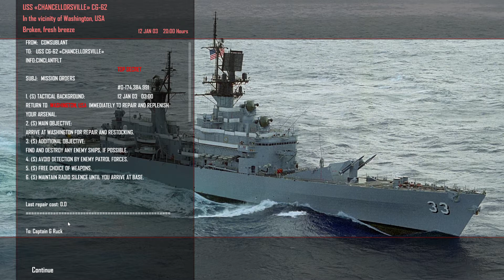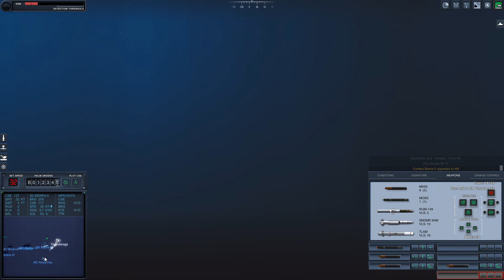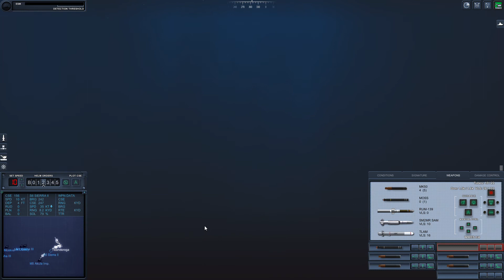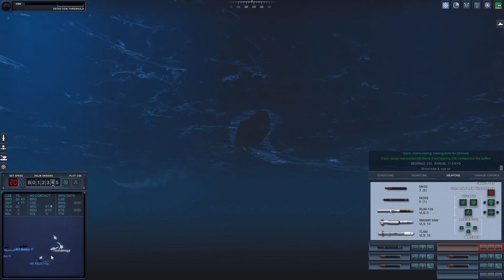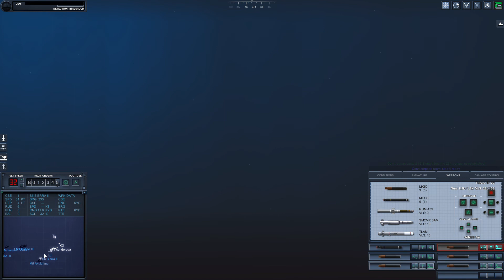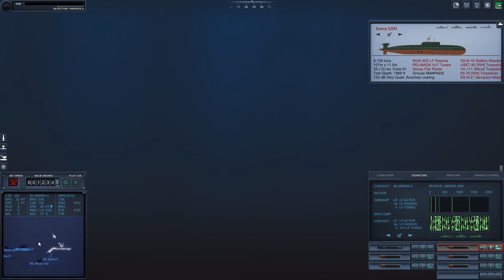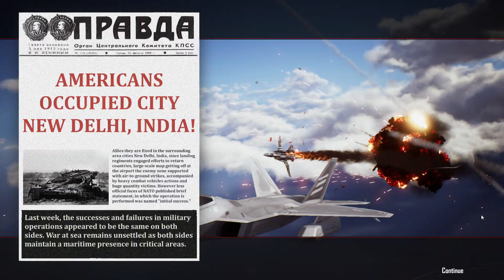Cold Waters - CG62 vs Subs & Moskva BG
Recommend get some popcorn. Moskva in 2nd mission, but she goes down hard.